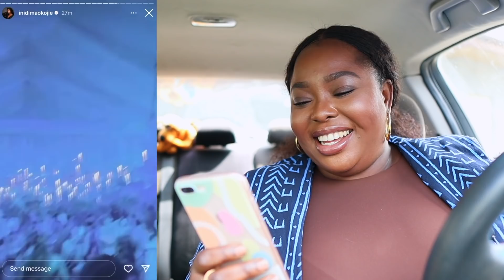AChocolateLoveStory 2 FASHION ROAST | INIDIMA & ENEOBONG ABASI BREATHTAKING WEDDING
Fashion Roast of achocolatelovestory , the breathtaking white wedding ceremony of Netflix Blood Sisters Star, Inidima Okojie to Hubby, Eneobong Abasi.

🤎 FAQ’s
FILMING GEAR.